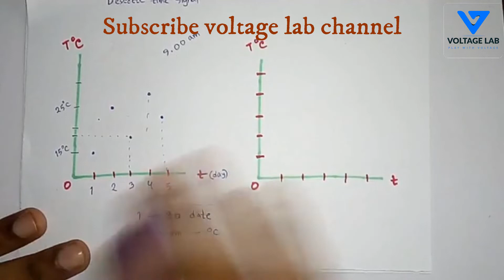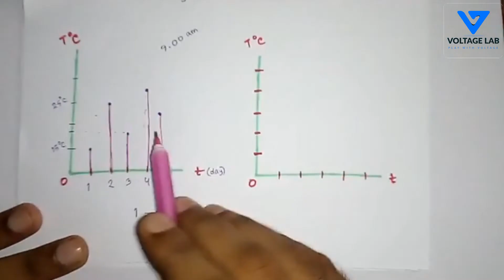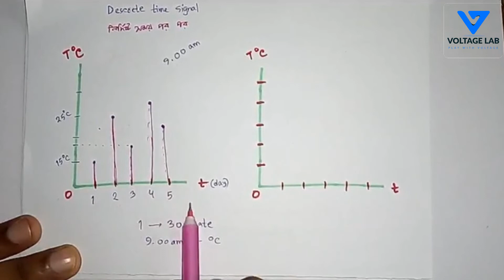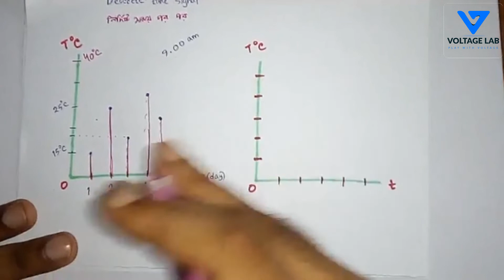Discreet time Signal bangla | ডিসক্রিট টাইম সিগন্যাল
যে সিগন্যাল একটা নির্দিষ্ট সময় পরপর কাজ করে তাকে Discrete time signal বলে। Discreet time Signal bangla ভিডিও তে ডিসক্রিট সিগন্যাল নিয়ে বেশ কিছু গুরুত্বপূর্ণ তথ্য তুলে ধরা হয়েছে।